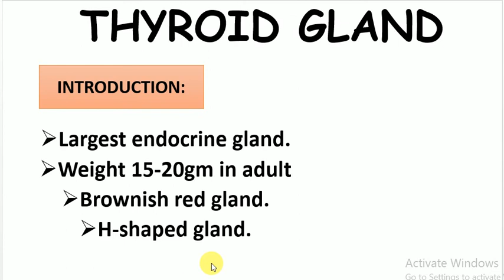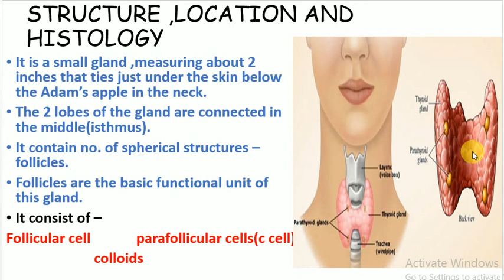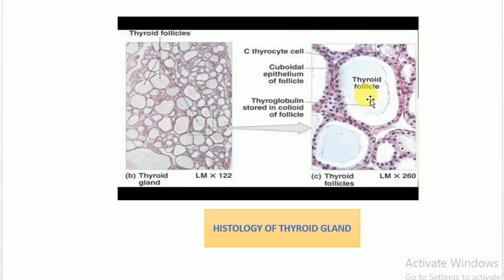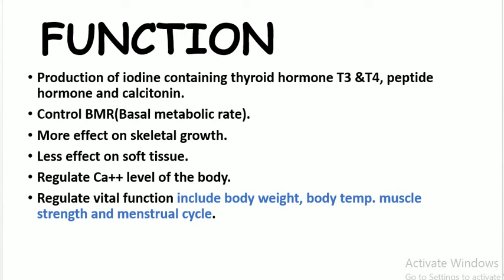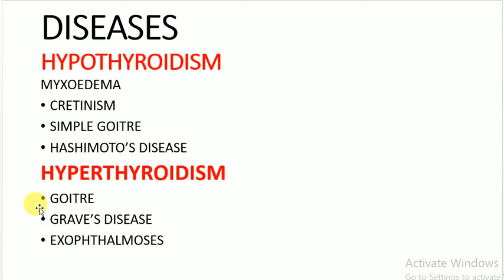Thyroid gland | Structure | Histology | Function | NEET | AIIMS | JIPMER||BY#GPARVEEN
Thyroid gland | Structure | Histology | Function | NEET | AIIMS | JIPMER

The thyroid gland, or simply the thyroid, is an endocrinegland in the neck, consisting of two lobes connected by an isthmus. It is found at the front of the neck, below the Adam's apple. The thyroid gland secretes three hormones, namely the two thyroid hormones (thyroxine/T4 and triiodothyronine/T3), and calcitonin.

You can visit our facebook page for more interesting knowledgeable content.

Do not forget to watch our daily science videos.

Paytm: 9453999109